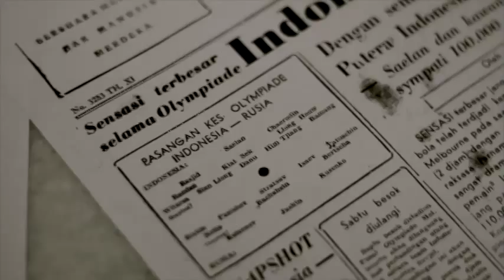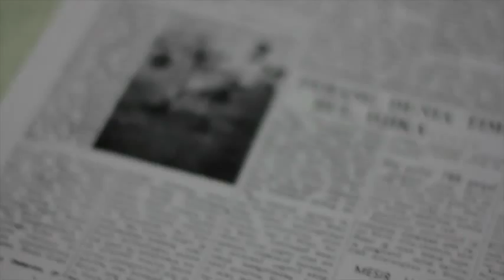Interview Sportiplus dengan Maulwi Saelan